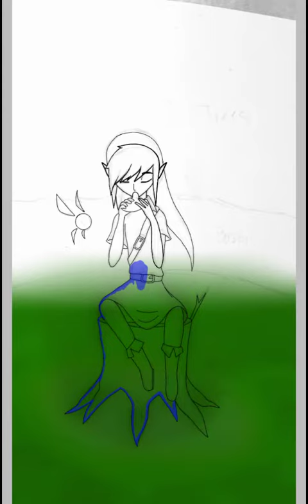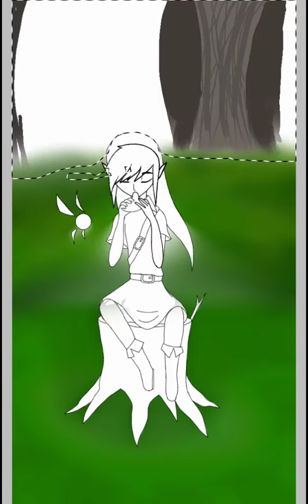Frisk in lost woods | Speedpaint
Im too lazy to make a long description